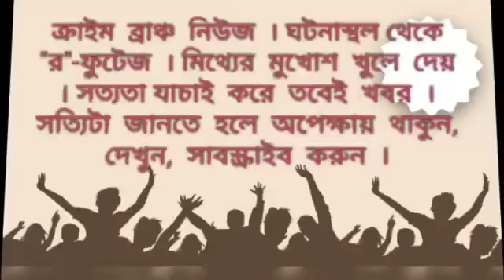কালিয়াগঞ্জে রোড শো করে নির্বাচনী প্রচারে ঝড় তুললেন মন্ত্রী রাজীব ব্যানার্জি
ভাস্কর রায়। কালিয়াগঞ্জ। ক্রাইম ব্রাঞ্চ।

শুক্রবার বেলা ১১ টা নাগাদ কালিয়াগঞ্জ শহরের নাটমন্দির থেকে সুবিশাল র‍্যালির মাধ্যমে হুডখোলা জিপে চেপে দলীয় প্রার্থী তপন দেব সিংহকে সাথে নিয়ে সমগ্র কালিয়াগঞ্জ শহর পরিক্রমা করে রোডশো করলে মন্ত্রী রাজীব বন্দোপাধ্যায়। পরে সাংবাদিকদের মন্ত্রী রাজীব বন্দোপাধ্যায় বলেন, কালিয়াগঞ্জ বিধানসভায় এর আগে কোনদিনও তৃনমূল কংগ্রেসের বিধায়ক ছিলনা। তবুও রাজ্যের মানবিক মুখ্যমন্ত্রী মমতা বন্দোপাধ্যায় কালিয়াগঞ্জে উন্নয়ন করেছেন। একটিবার তৃনমূল কংগ্রেসকে ভোট দিয়ে বিধায়ক উপহার দিন। রাজ্যের মুখ্যমন্ত্রী কালিয়াগঞ্জকে উন্নয়নের মডেল করে দেবেন। তিনি এও বলেন, এর আগে এখানে যেসব রাজনৈতিক দলের বিধায়ক ছিলেন তারা কালিয়াগঞ্জের উন্নয়ন করেননি। কালিয়াগঞ্জবাসীর কাছে মন্ত্রী রাজীব বন্দোপাধ্যায়ের আবেদন, তৃনমূল কংগ্রেসকে ভোট দিয়ে জয়যুক্ত করুন। কালিয়াগঞ্জ বিধানসভা এলাকা উন্নয়নে ভরিয়ে দেব আমরা। তার দাবি যদি উন্নয়ন না করতে পারি তাহলে আবার আপনারা পরিবর্তন করে দেবেন।